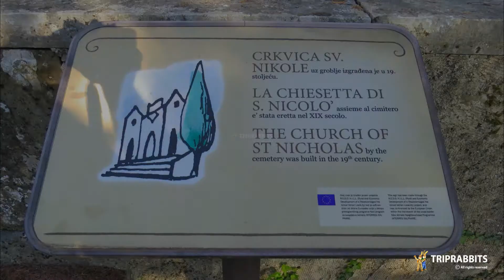Church St. Nicholas and cementery (Grožnjan)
In Grožnjan you can visit the church dedicated to St. Nicholas, which is located on the cemetery of the same name. The...
Prilikom posjete Grožnjanu možete posjetiti crkvu posvećenu svetom Nikoli koja se nalazi na istoimenom groblju. Crkva...